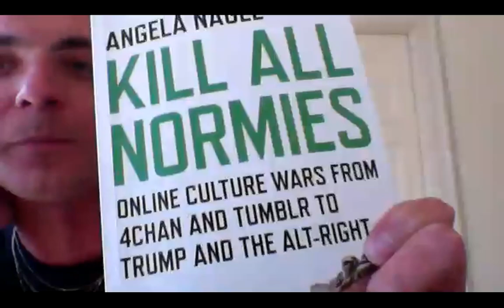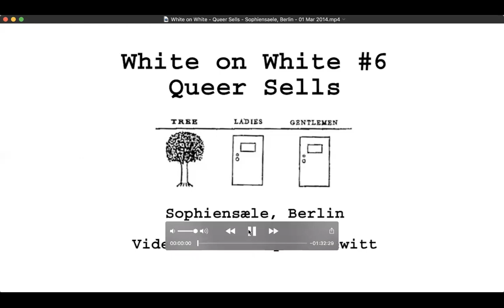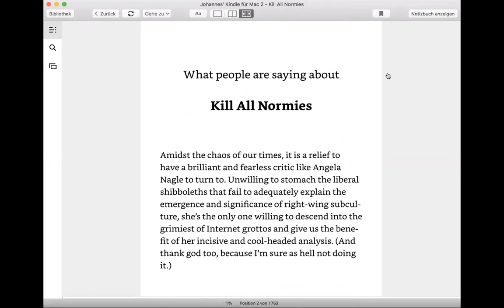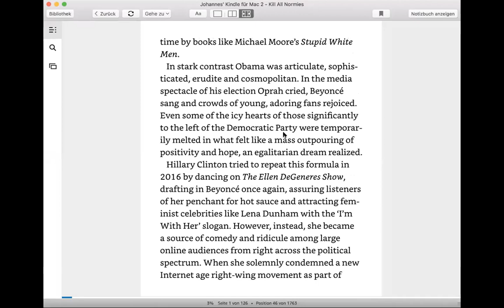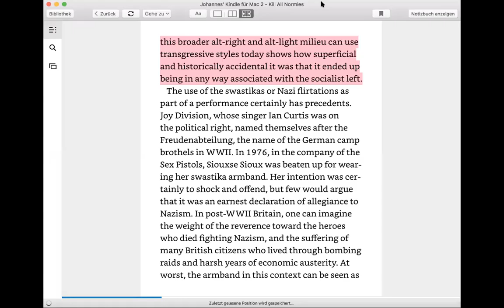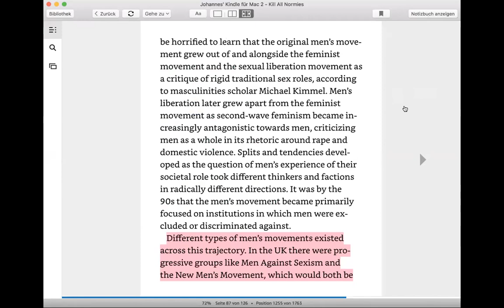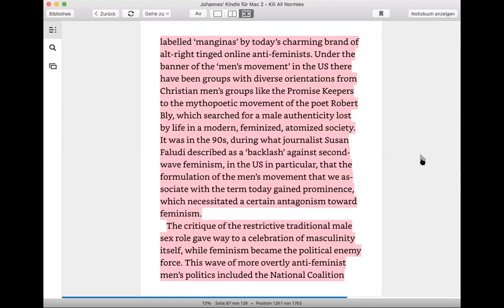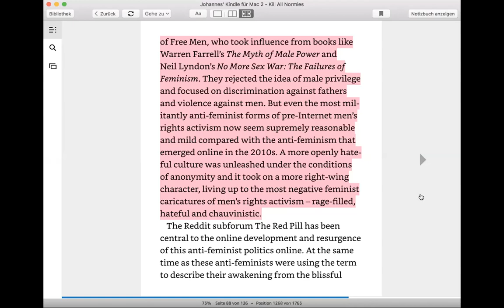Excess After the Sustainable Turn - artistic conversation moderated by Anja Suša, SKH May 19th 2020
Excess After the Sustainable Turn -  artistic conversation with Johannes Maria Schmit, and Iggy Lond Malmborg, moderated by by Anja Suša, SKH May 19th 2020